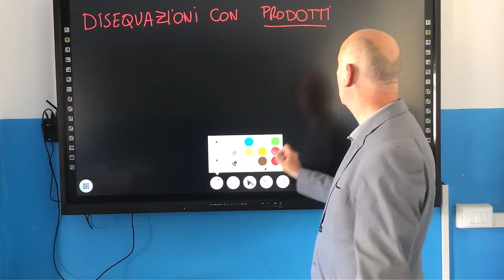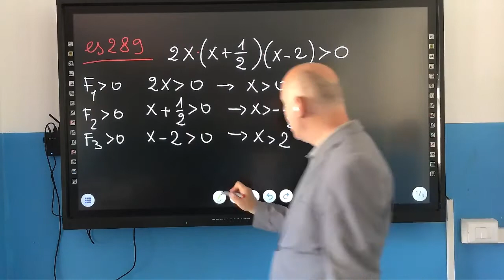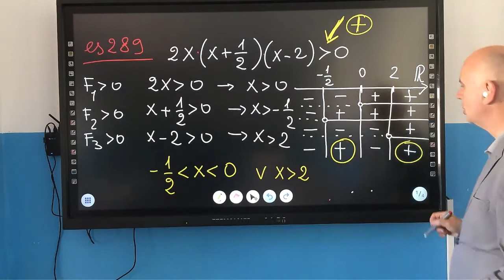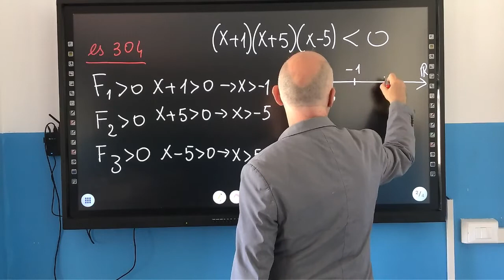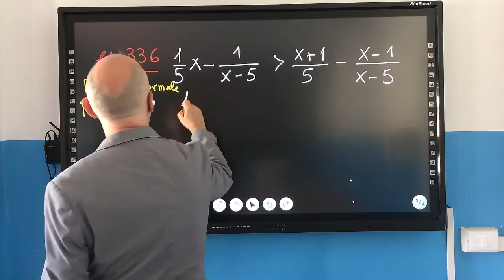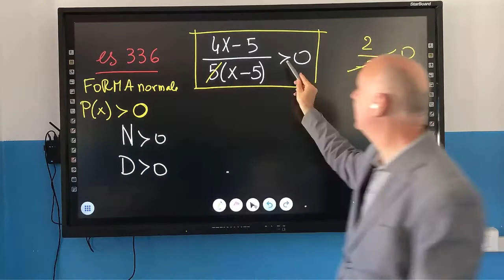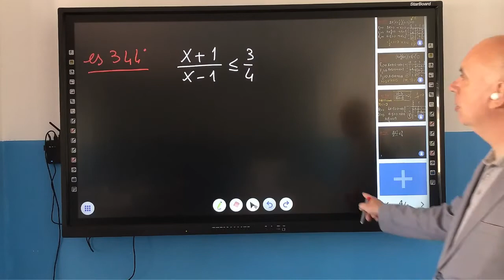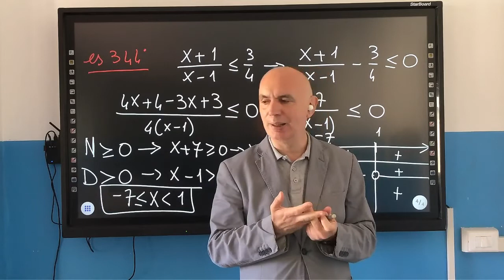1 disequazioni fratte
Vi presento come risolvere le disequazioni che si presentano come prodotti di polinomi di 1° grado oppure fratte.